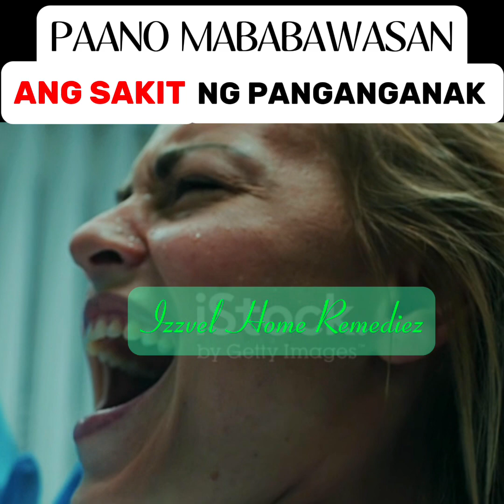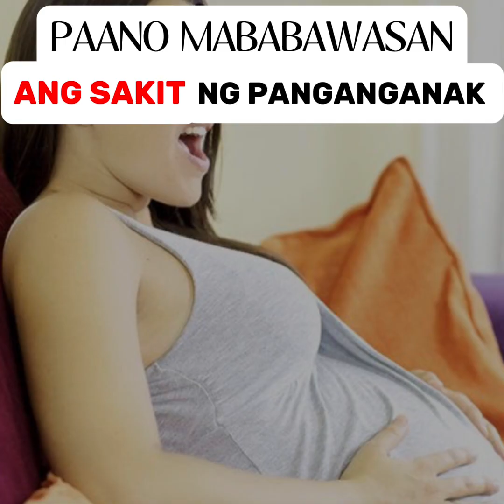Paano MABABAWASAN ang SAKIT ng PANGANGANAK?